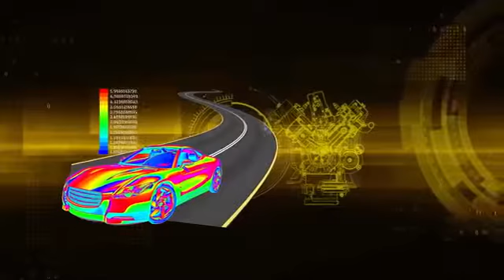ANSYS - Academic -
Le logiciel de simulation Academic est utilisé par des milliers d'universités dans le monde entier pour que les étudiants puissent apprendre les principes de la physique, résoudre des problèmes complexes d'ingénierie et produire des données pour leurs thèses ou dissertations doctorales. De plus, les étudiants profitent de nos téléchargements de produits gratuits pour les devoirs en dehors de la salle de classe, les projets de fin d'études, les concours d'étudiants et plus encore.